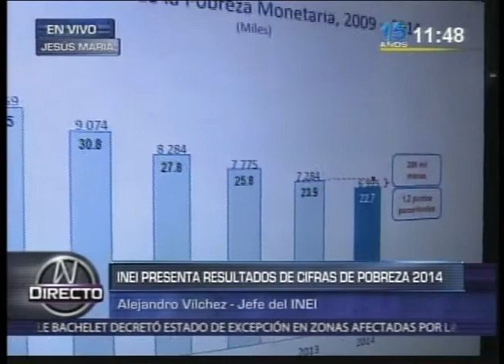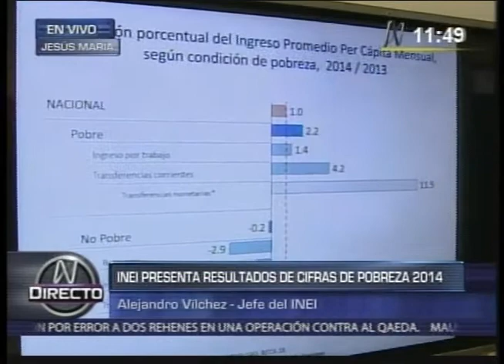INEI presenta resultados de cifras de la pobreza 2014 - Noticias N 23-04-15